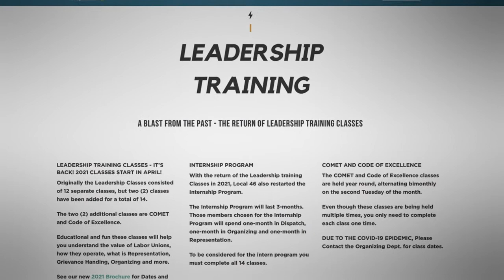New Interns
Please welcome our new Local 46 Interns.